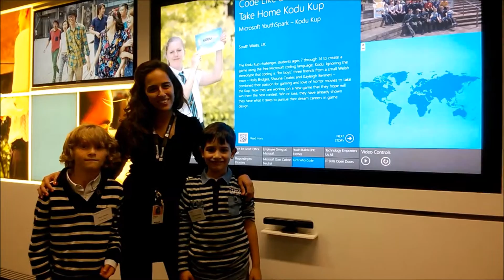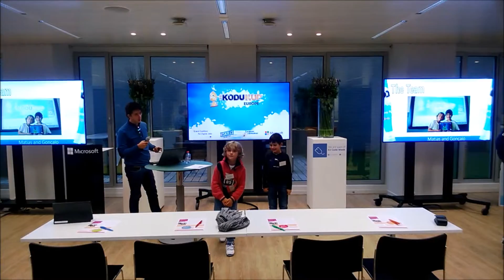Kodu Kup Event Cut